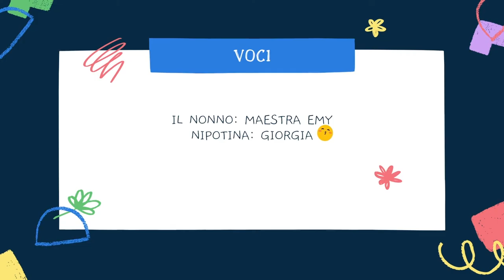📒 A SBAGLIARE LE STORIE - di Gianni Rodari - Breve storia tutta sbagliata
Questo video è nato per gioco durante la lettura della storia insieme alla mia nipotina Giorgia.

La storia parla di un nonno che racconta una storia tutta sbagliata...Ad ascoltarla c'è anche un simpatico gatto siamese.